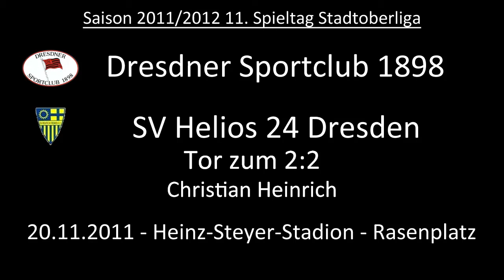Tor: Dresdner SC 1898 2:2 SV Helios 24 Dresden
Nico Opitz flankt den Ball sauber in den 6-Meter-Raum. Christian Heinrich nimmt ihn volley, Tor.